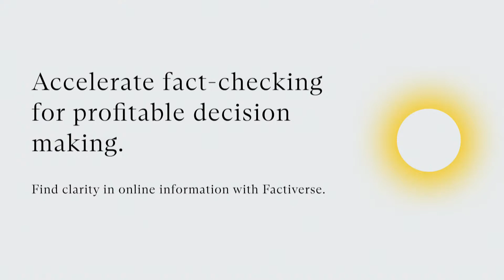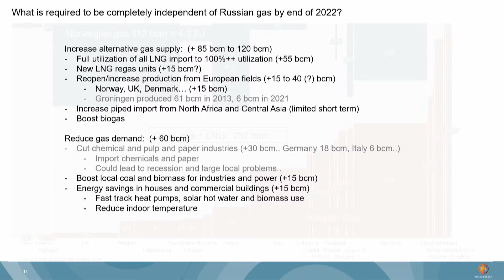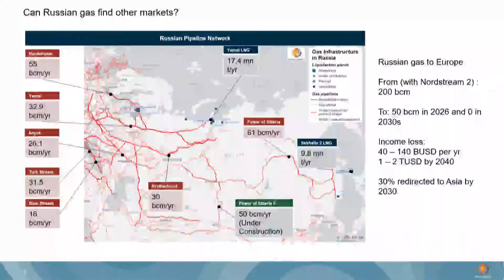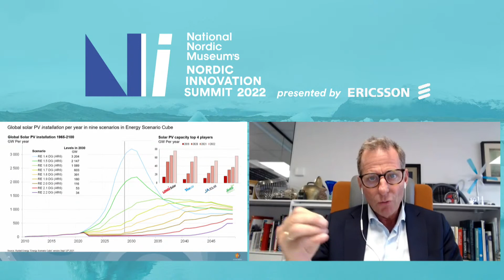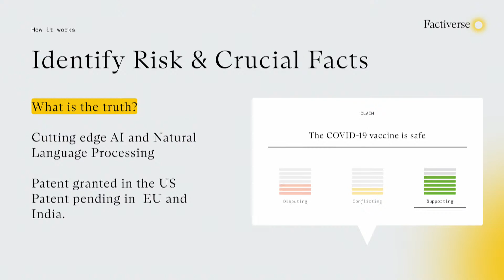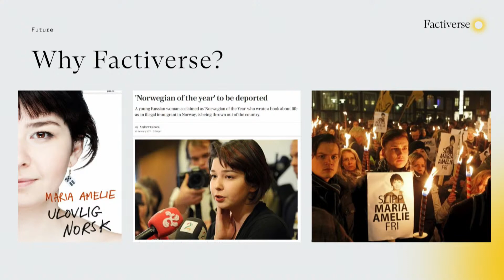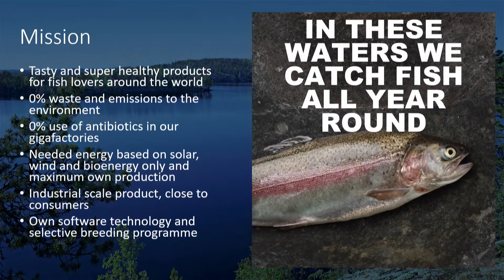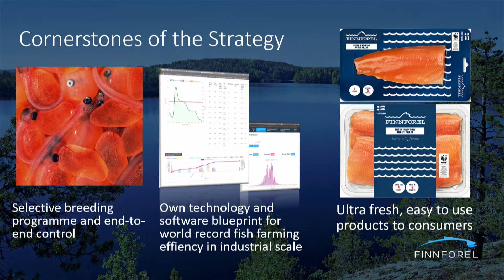Nordic Innovation Summit 2022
Welcome to the broadcast of the Nordic Innovation Summit 2022 morning session, featuring a keynote address by President of Iceland Guðni Th. Jóhannesson. This year’s Nordic Innovation Summit deals with the most important issues confronting the world today. In the wake of Russia’s invasion of Ukraine, the threat of cyberattack and the need for enhanced security and energy independence looms large in the minds of government leaders and corporations. Join us here on Thursday, May 19th at 9am Pacific, and be inspired to innovate for a more stable, peaceful future.